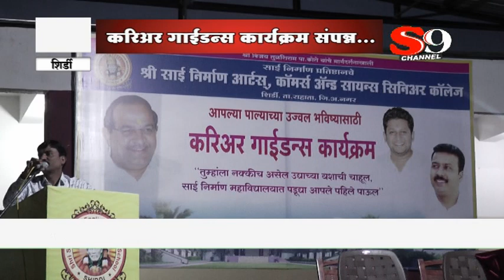शिर्डी - करिअर गाईडन्स कार्यक्रम संपन्न ...